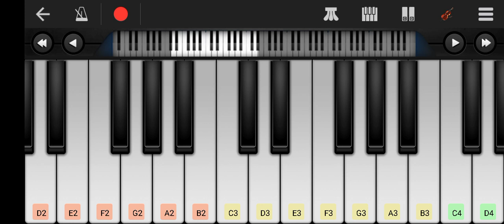Game of thrones main theme - piano tutorial (easy)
this is how to play Game of thrones main theme on piano on easy way